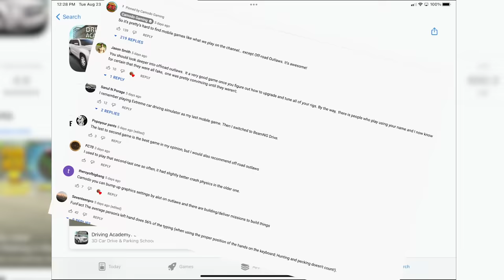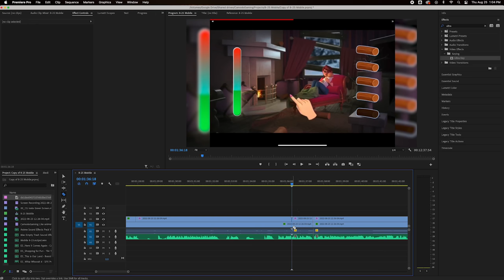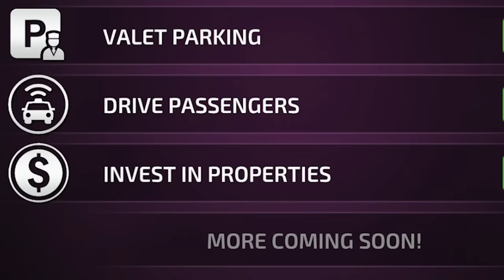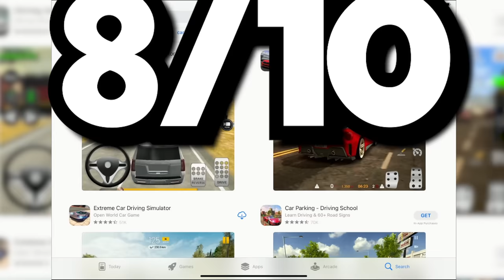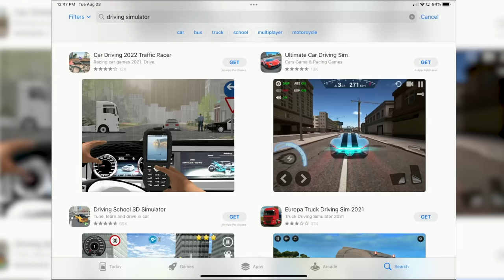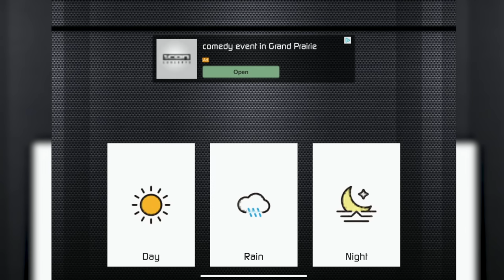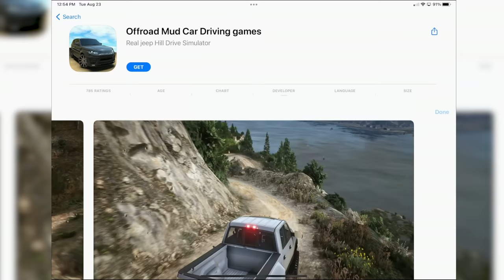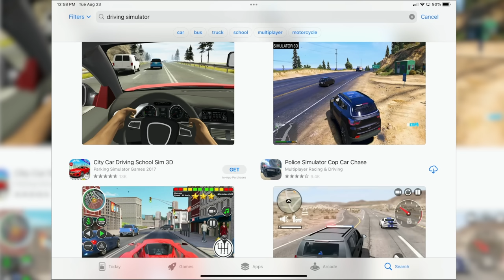I Made a Poor Decision By Playing TERRIBLE Mobile Driving Sims on The App Store!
I Made a Poor Decision By Playing TERRIBLE Mobile Driving Sims on The App Store!! (BeamNG Drive Games on the App Store) Today Camodo Gaming is checks out Beamng Drive and other cheap driving games on Steam.